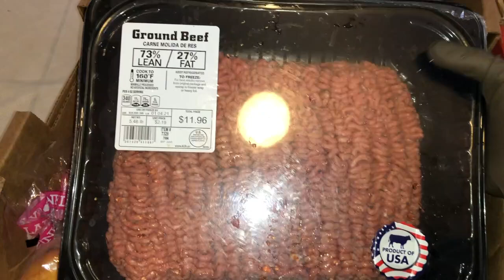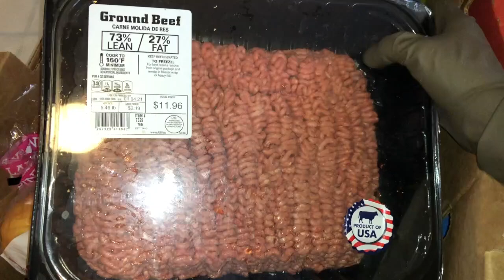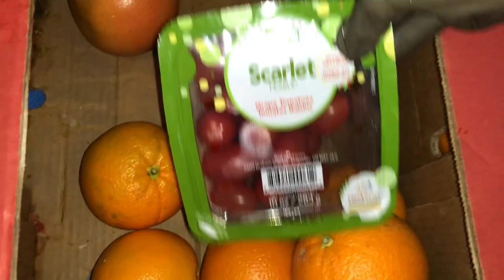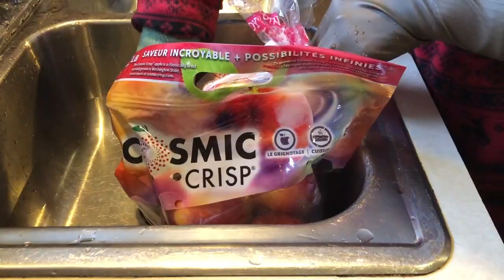DUMPSTER DIVING / WE FOUND A LOT OF FRUITS, SOME VEGETABLES & MEAT